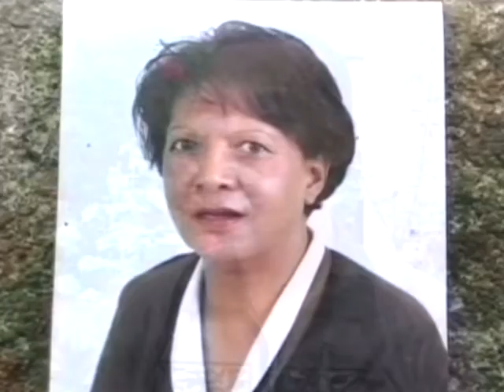06 NORO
Very olomanga ny kanto malagasy. Nodimandry omaly alina i Noro ao amin'ny tarika Vola sy Noro, rehefa niady  tamin'ny  aretina tao anatin'ny volana maromaro.